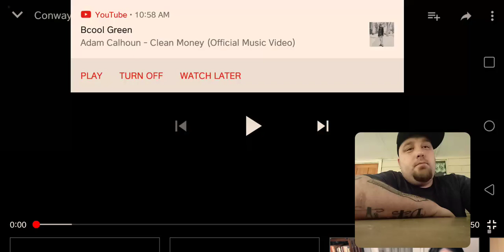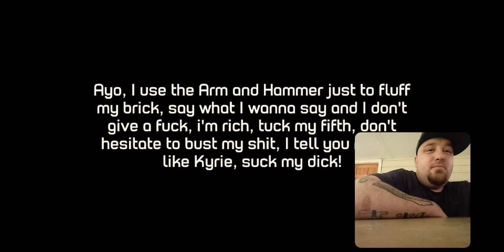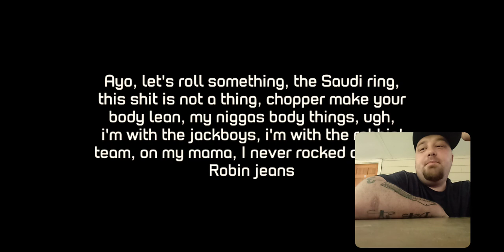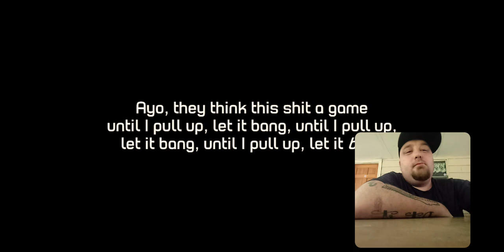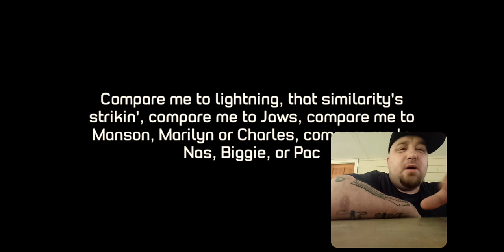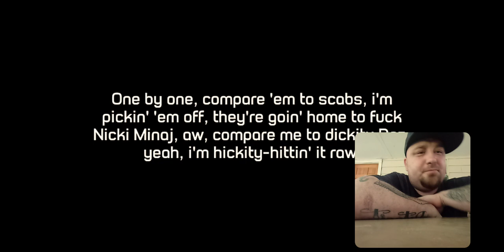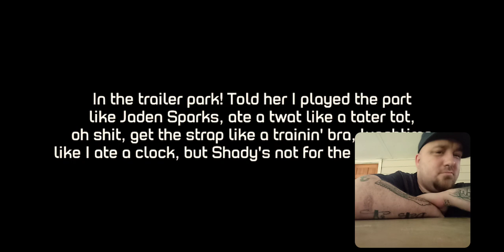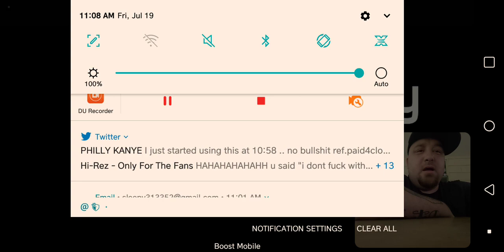Conway The Machine Feat Eminem "BANG"